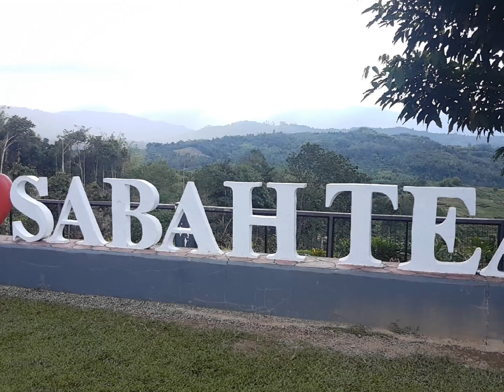Travelog Sabah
Travelog Sabah ini berlaku pada bulan Disember 2019.

Kenangan untuk anak-anak...

Senarai video travelog Sabah..

Selamat menonton...